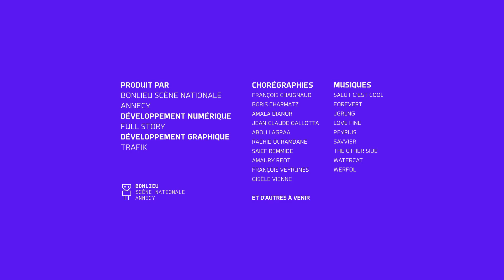I-Dance : Francois Veyrunes - 20/10/2022 17:45:37